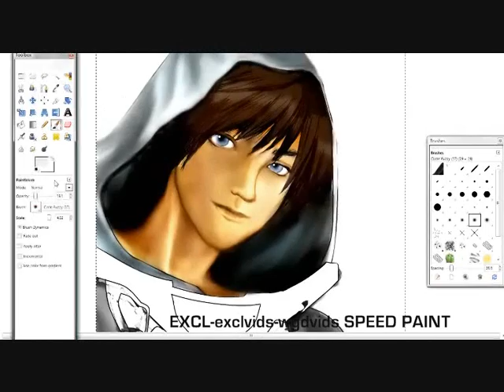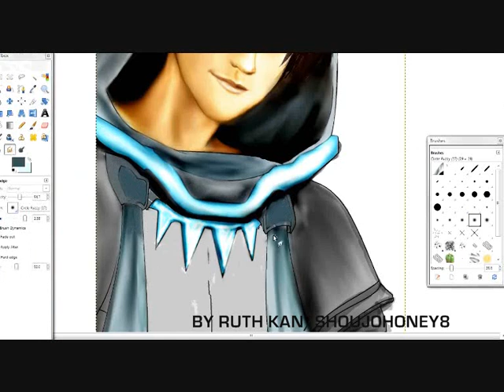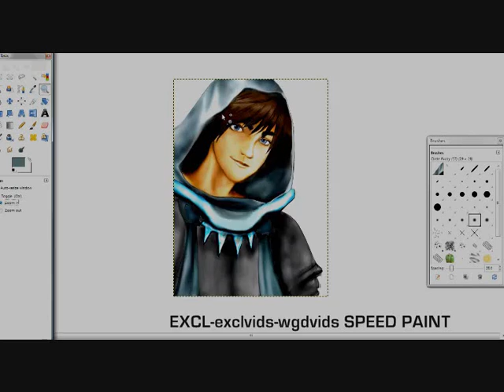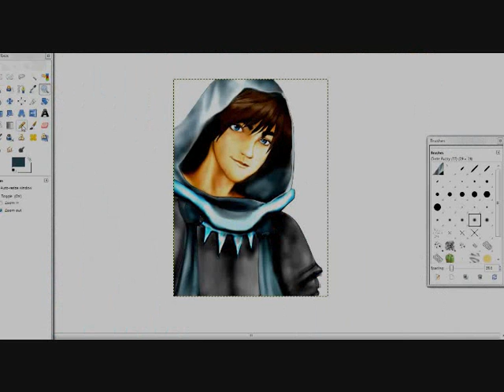EXCL Runescape Speed Painting by Ruth Kan/Shoujohoney8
Hey guys,
I'm back! I'm so infinitely sorry for the huge delay and making a promise I couldn't keep to meeting the deadline. Please forgive me. Anyways, This is a new speed paint I've made out of the RCEP (Runescape Character Evolution Project). As you can see, it is simply blending anime with realism so it is not meant to look photo realistic but somewhat in between. I hope you like it. :)

-RUTH KAN

VIDEO INFORMATION:
Captured with Debut Video Capture Software
EDITED WITH- GIMP, PAINT, PAINT SHOP PRO, WINDOWS MOVIE MAKER, and by my hand

Add me on Runescape: Lesuvia8